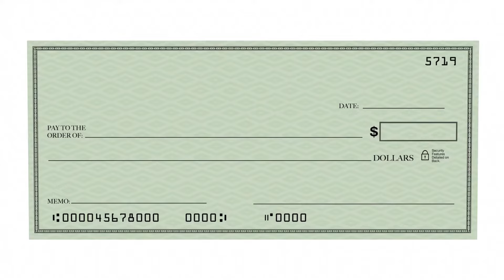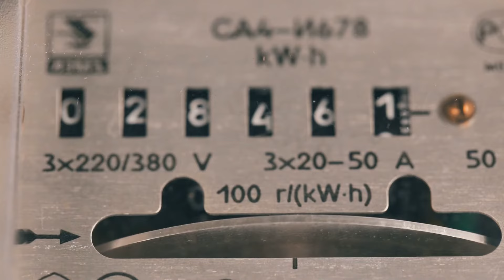La ENERGÍA EÓLICA explicada: VENTAJAS Y DESVENTAJAS 💨⚡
Aprende lo más importante sobre la energía eólica.